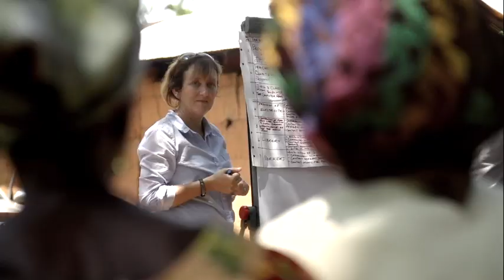Mondelēz International: The Call for Well-being (Global)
At Mondelēz International, we believe well-being is holistic. That the health of individuals, communities and the planet are inextricably linked.

That's why we want to create a global conversation centered on the well-being of the world.

Big. Small. Everyone has an idea. Everyone has a voice. We want to use our resources to help amplify those ideas.

Creating a more holistic and connected approach to well-being for a greater global good.

One focused on four powerful pillars: Sustainability, Mindful Snacking, Communities, and Safety.

Every one of us has a voice capable of creating change. Let yours be heard.